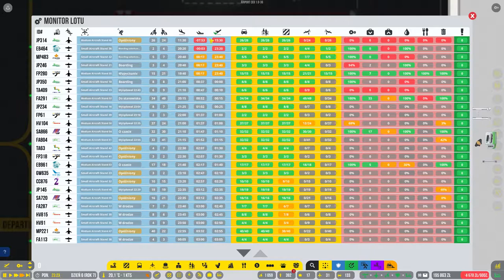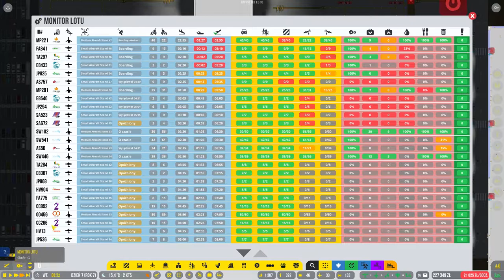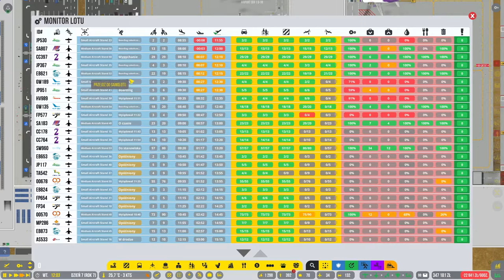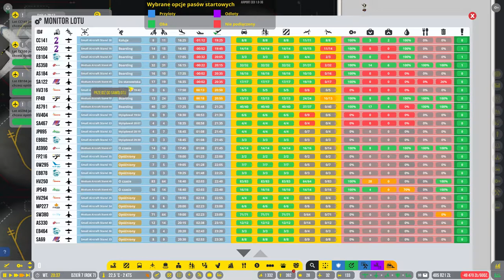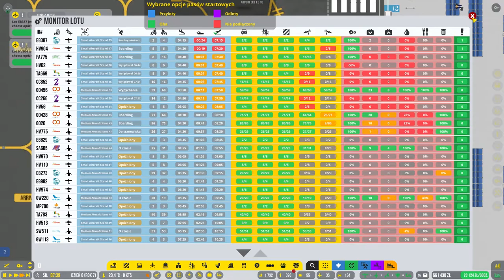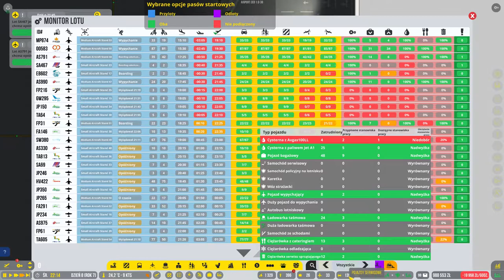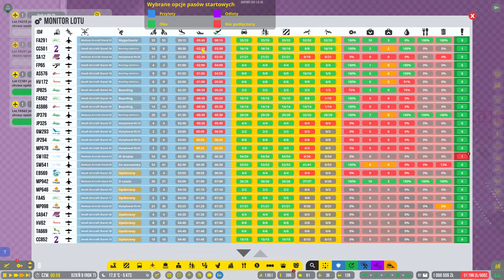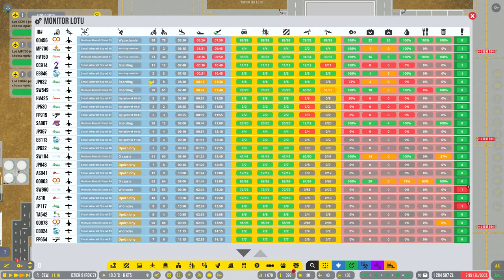Airport CEO sezon 2 #28 znowu opóźniają się samoloty🤦